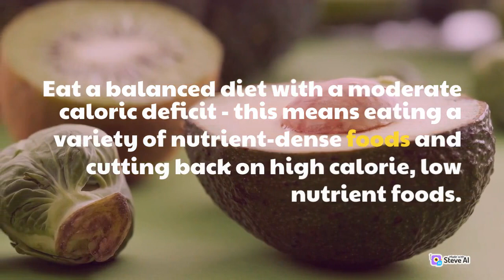How to lose weight without exercise?